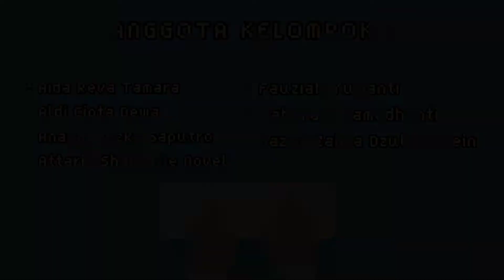Kelompok 5 membuat makanan tradisional "Mochi" (Sukabumi)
Mochi khas Sukabumi menjadi kue yang banyak dicari oleh para pendatang ketika berkunjung ke kota yang ada di Provinsi Jawa Barat tersebut. Namun tampaknya tidak banyak yang tahu bagaimana sejarah kudapan ini bermula, mengingat namanya yang identik dengan negara Jepang. Di Sukabumi sendiri Mochi baru berkembang sekitar tahun 1960-an, di mana industri Mochi tua yang masih ada adalah Moci 39 yang berlokasi di Jalan Otto Iskandardinata dan Mochi Ahmad Yani yang terletak di dekat traffic light Jalan Ahmad Yani Kota Sukabumi. Mochi khas Sukabumi ternyata memiliki beragam varian rasa. Meski pada mulanya berasal dari Jepang, namun kini telah berkembang di Sukabumi. Sehingga kamu tidak akan sulit mencari tempat yang menjual kue ini.